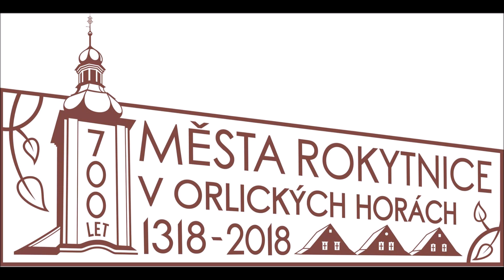PETR BENDE & BAND 20.07.2018 Rokytnice v Orlických horách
700 let města Rokytnice v Orlických horách